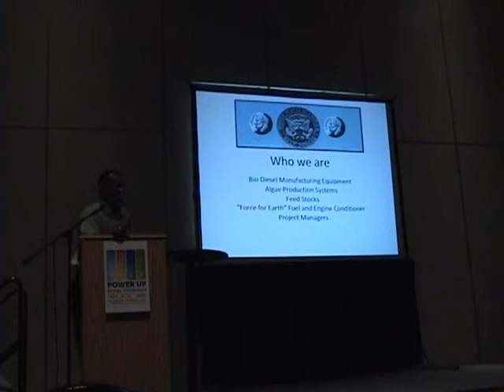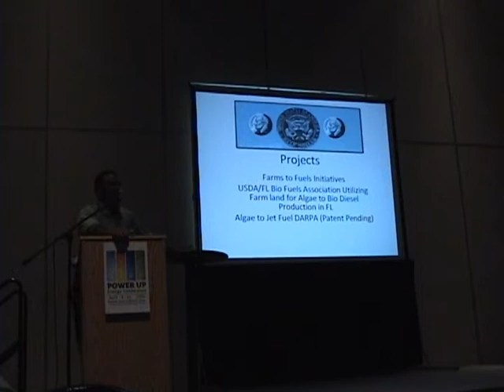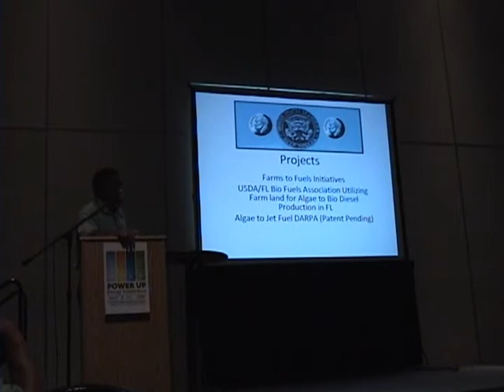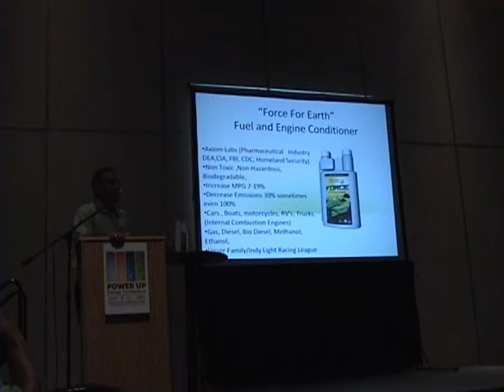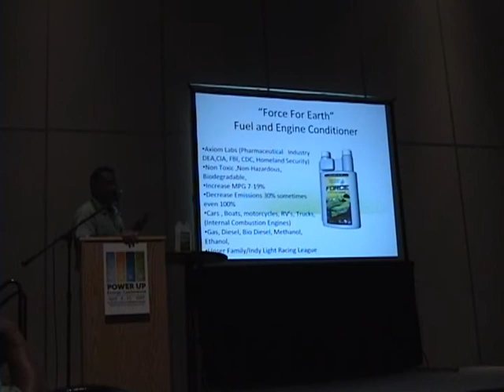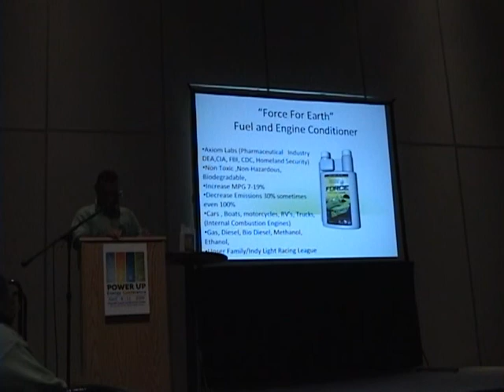Renewable Energy to Carbon Credits Company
Our mission is to provide effective solutions for the Renewable Energy and Alternative Fuels Industry!
We Specialize in Turn Key Systems, for a Complete System Solution. Do not waste time hunting for parts and pieces! Get a solution from One Source!  Your Source for all Bio Fuel Technology!
Biodiesel, Green Fuel, Bio Fuel, Algae Farming Systems. 70CentsaGallon.com is BioFuel Technology!